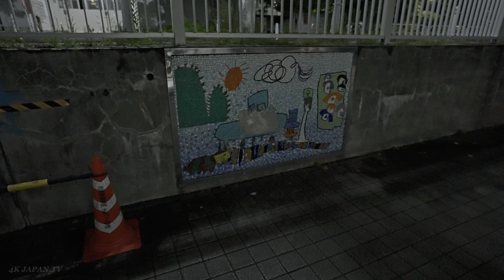Summer night walk in Shinagawa Tokyo, Japan • 4K HDR